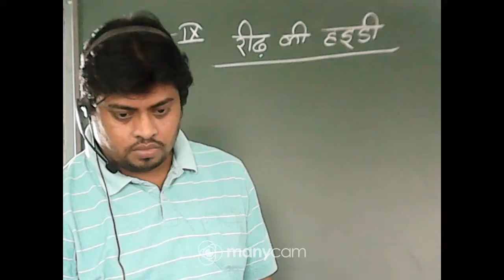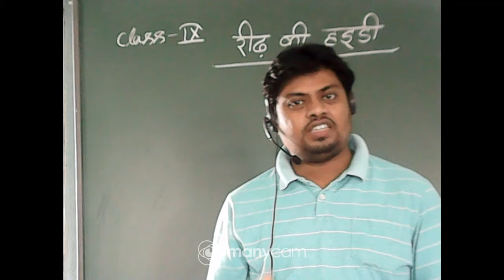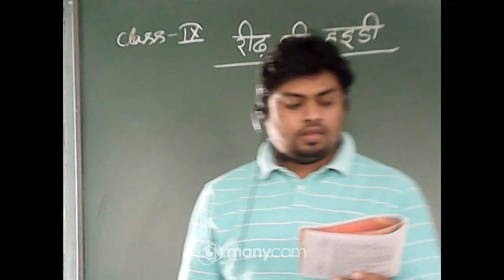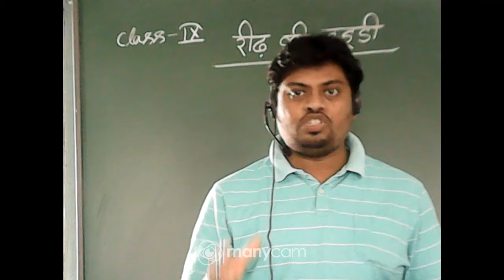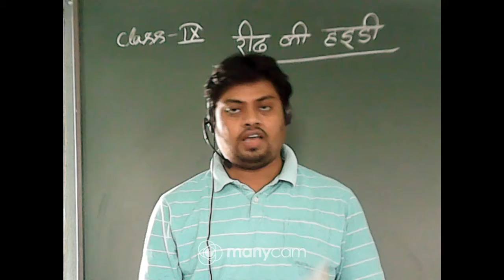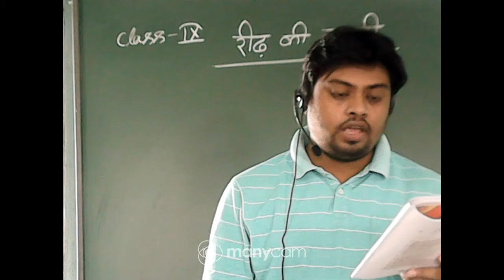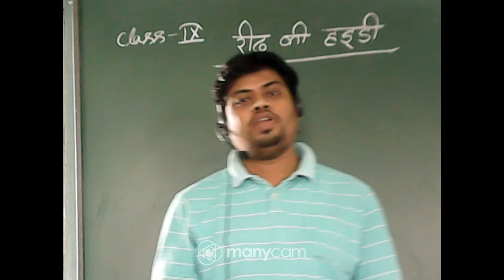Class IX Hindi Topic रीढ़ की हड्डी भाग - 5